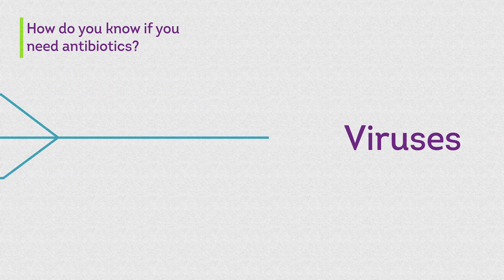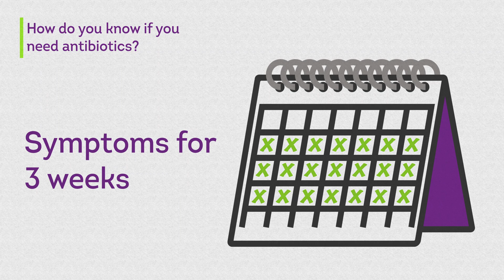Can antibiotics help with asthma? | Asthma UK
Can antibiotics help with asthma? Asthma UK nurse Sue explains how they might be prescribed for bacterial chest infections.

Call the asthma UK helpline on 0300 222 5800

or WhatsApp an Asthma UK nurse on 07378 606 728